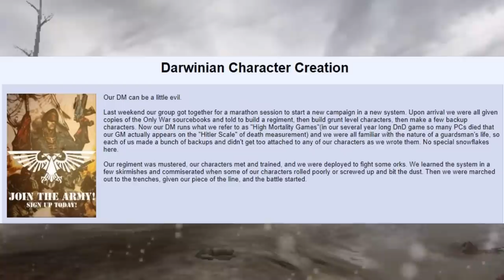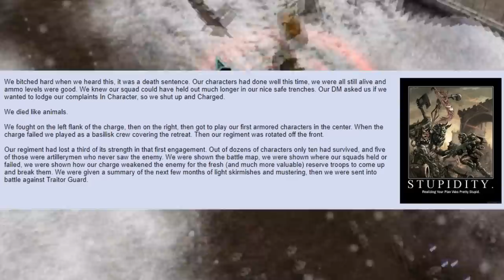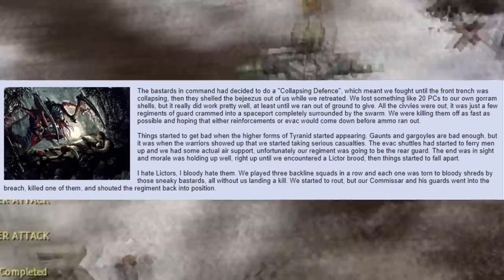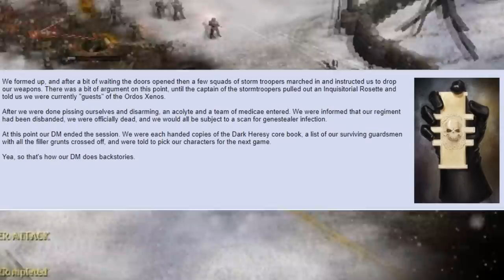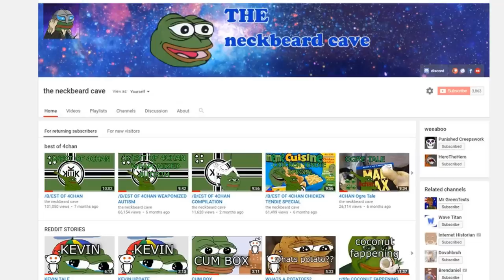The Adventures of the All Guardsmen Party =][= (Darwinian Character Creation) #1